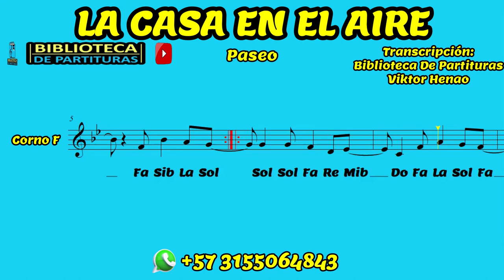🎼 Partitura LA CASA EN EL AIRE - Corno F - Partituras Viktor Henao